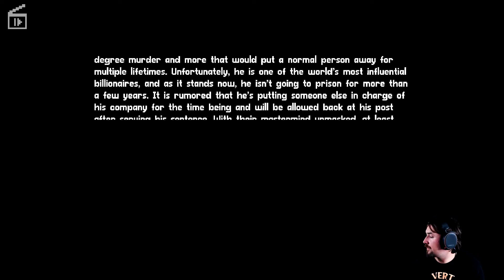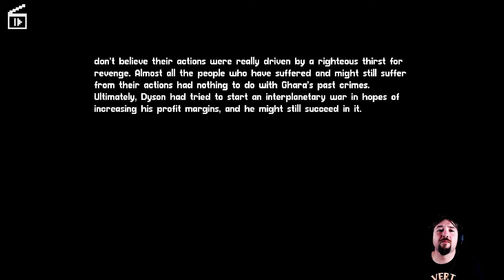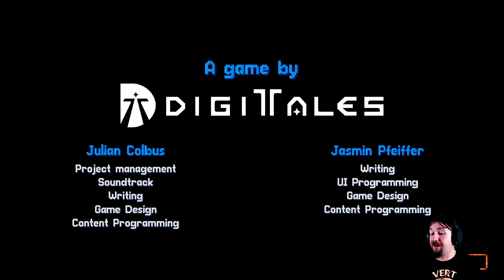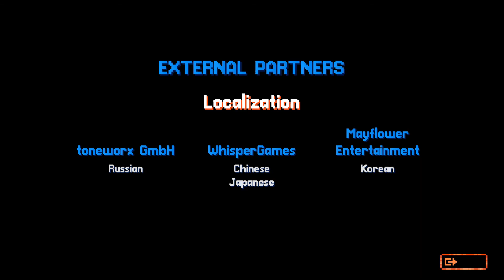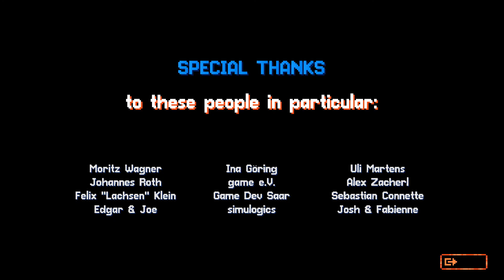End | Lacuna | Part 8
A murder. A hack. A bombing. All it takes to plunge the solar system into war – unless you do something about it. Help CDI agent Neil Conrad make a string of increasingly difficult decisions in this modern dialog-driven adventure set in a gorgeous 2D sci-fi noir universe.